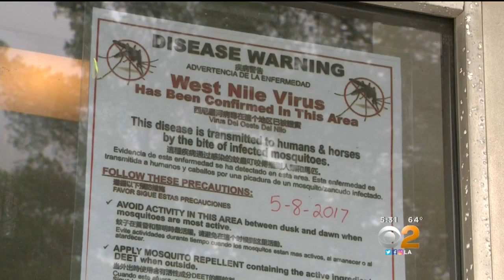Mosquitoes In San Gabriel Valley Test Positive For West Nile Virus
Officials are alerting the public to a possible danger. Tina Patel reports.